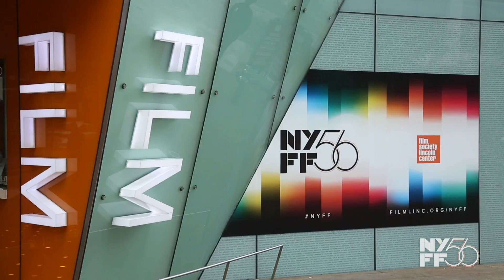Yorgos Lanthimos on the Films That Inspired 'The Favourite' | NYFF56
The 56th New York Film Festival kicked off last night with Yorgos Lanthimos’s wildly entertaining, meticulously detailed redefining of the period piece, The Favourite. We spoke with the director about his wide-ranging influences and the importance of film festivals that show a diverse range of cinema from around the world.

The 17-day New York Film Festival highlights the best in world cinema, featuring top films from celebrated filmmakers as well as fresh new talent. Since 1963, NYFF has brought new and important cinematic works from around the world to Lincoln Center. In addition to the Main Slate official selections, the festival includes newly restored classics, special events, filmmaker talks, panel discussions, the avant-garde showcase Projections, and much more.